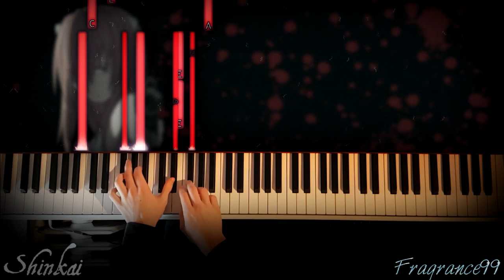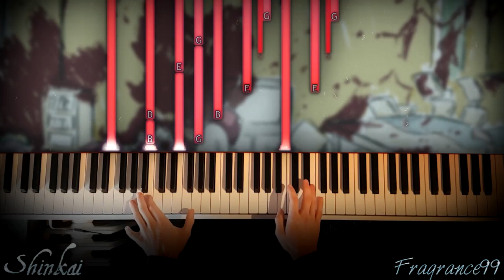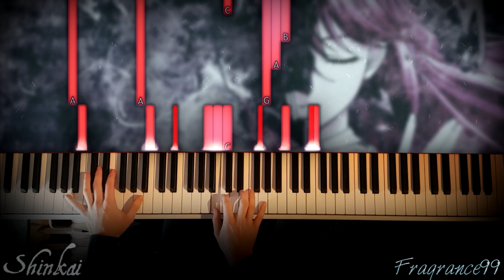Deep Sea - Elfen Lied | Piano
Hi!
This is my piano version of Deep Sea (深海 / Shinkai) from Elfen Lied. Originally this piece was composed by Konishi Kayo & Kondoo Yukio. I transcribed it by ear and with the help of KitsuneMVI for piano.

I'm looking forward to redo all of my covers.